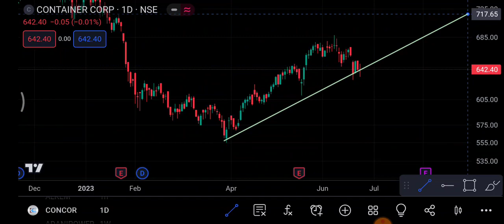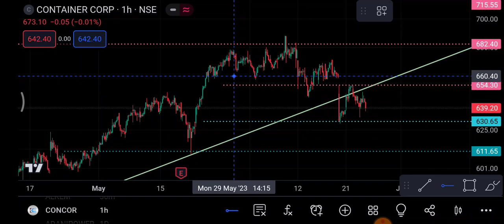Concor Share 26 June | Concor Share latest news | Concor Share price today news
1-) Concor Share
2-) Concor share news today
3-) Concor share latest news
4-) Concor share price
5-) Concor share analysis
6-) Concor share price today